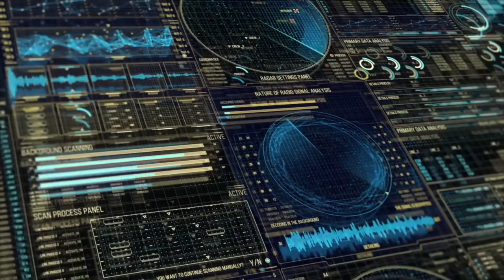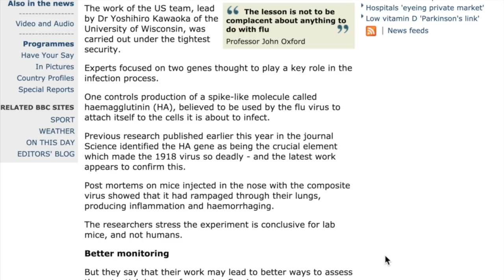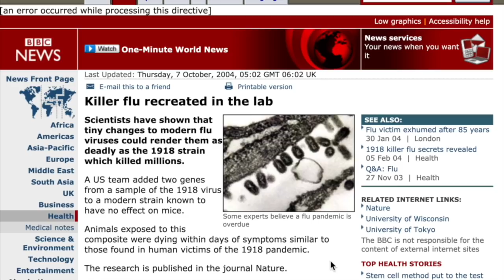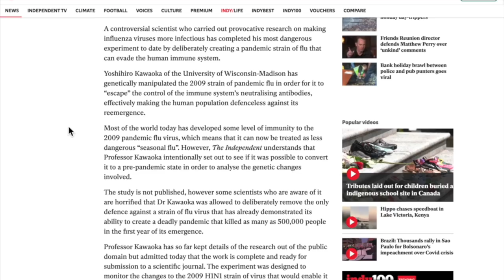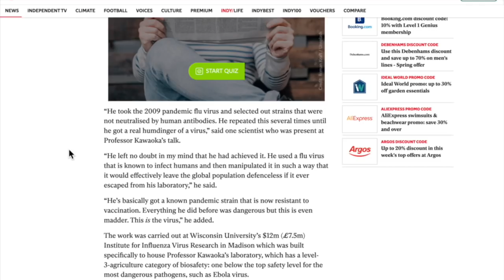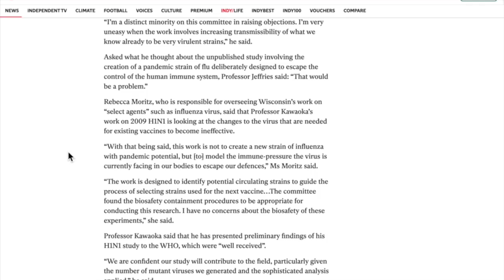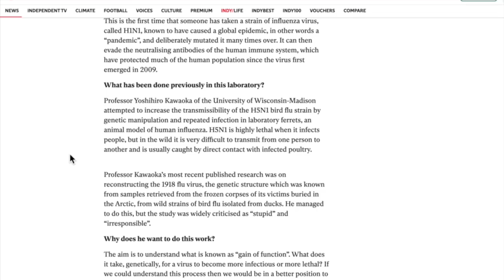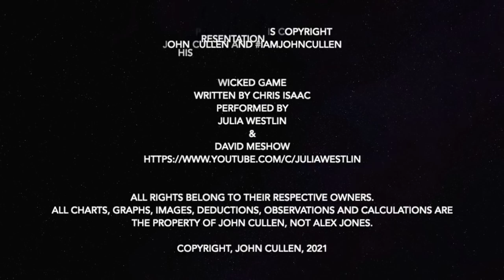Bedtime Stories: "Dr Kawaoka, I Presume?" University of Wisconsin hosts John Cullen reading BBC..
I do not give advice, and never have, other than ask YOUR doctor, and check the official web sites of the CDC, WHO and Johns Hopkins School of Public Health.

This analysis is not news. This is satire.
I am a parody of everything you see on TV, combined.
This is a comedic presentation, just like the Daily Show.
Lower your expectations, even lower, and pretend I'm funny.
The data I use might be accurate.  Imagine if it was...

This video is an independent opinion journalism project and represents our opinion, and our opinion only. Listening to me is not a good idea. You should check my math.